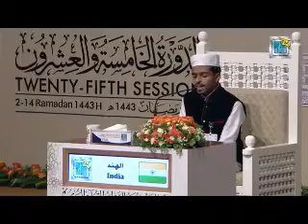Zainul Abideen India @ Dubai International Qur'anic Recitation Competition